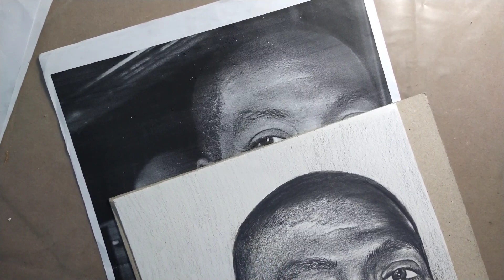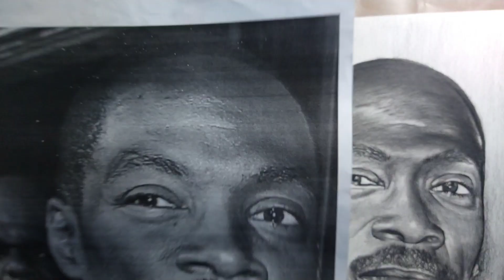Como desenhar sombra de pele super fácil -curso de desenho realista